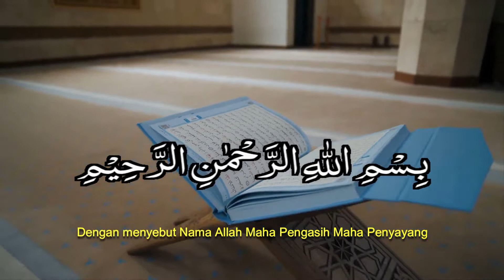QS. Al Ikhlas | Murattal Metode Muri-Q | SMP Muhammadiyah Imam Syuhodo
DONASI DAKWAH DAPAT DISALURKAN KE:
BANK SYARIAH INDONESIA (451)
a.n. Andika Rahmawan